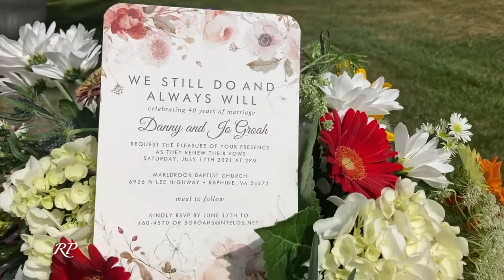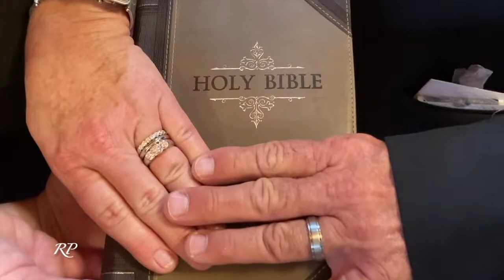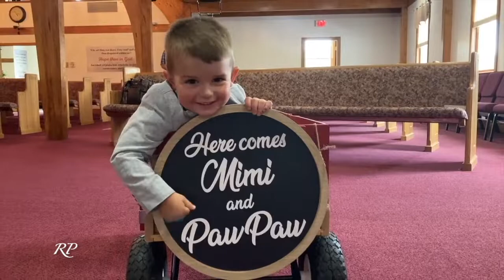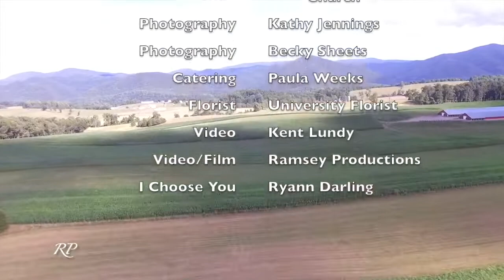Danny and Jo vowel renewal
Cinematic highlight video of Danny & Jo's wedding vowel renewal ceremony.  Congratulations Danny & Jo